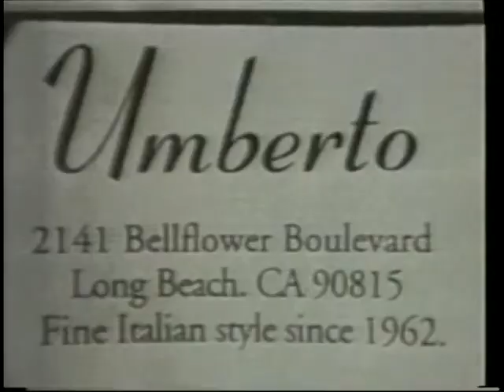Facility Management Special Edition Pt2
Tony Keane, President and CEO of the International Facility Management Association (IFMA) is the guest on this week's edition of Straight Talk. He discusses the field of facility management and the growing trend towards remote work places. Also on the show is Michael Feldman, Deputy Executive Director of Los Angeles World Airports (far left in the picture) who will share some of the challenges of maintaining a world class airport.